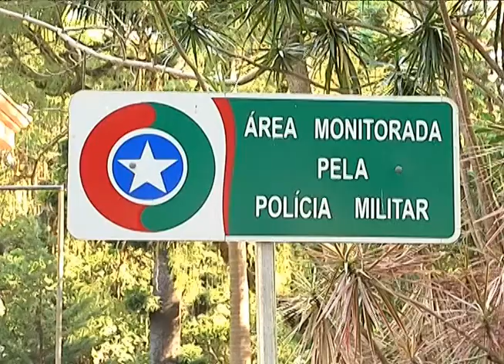Florianópolis - Bustos da Praça 15 de Novembro são roubados